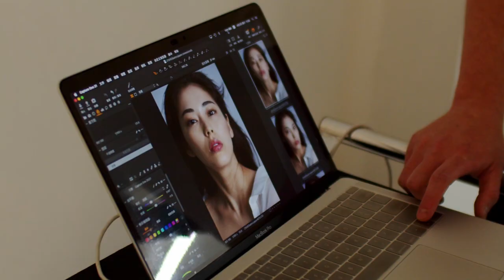SATORU JAPAN Model shooting 2021